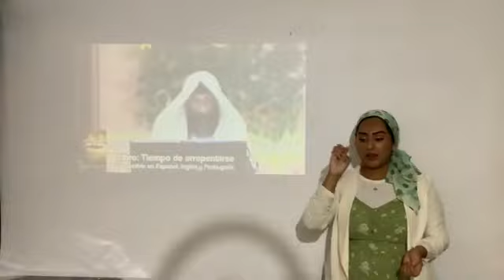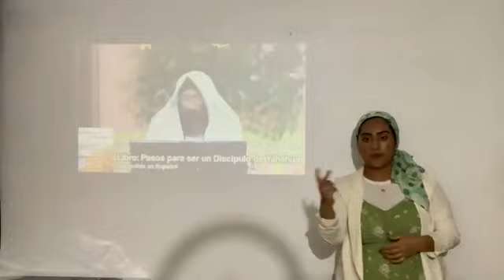STUDYING TORAH WITH THE ROIM OF THE WORLD KEHILA